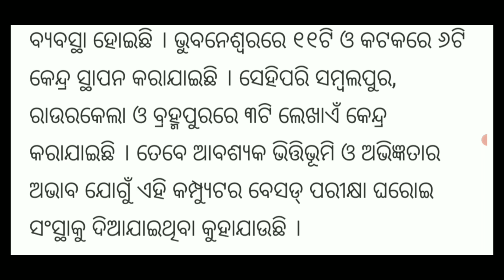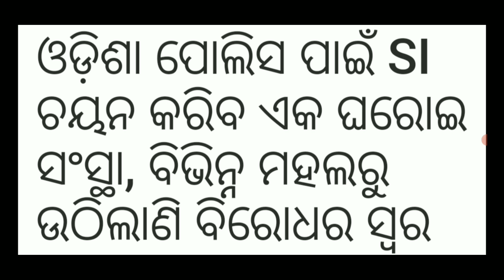All Important Exam Conduct By Some Private Institutions,,CHT, JT,SI & OSSSC EXAM Conduct,,Big Update